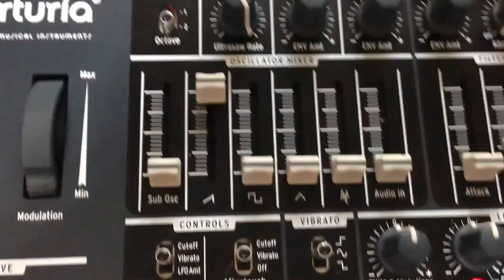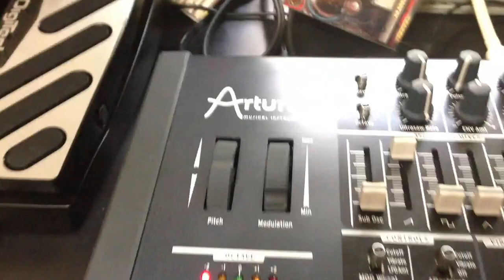Minibrute making awesome sounds!